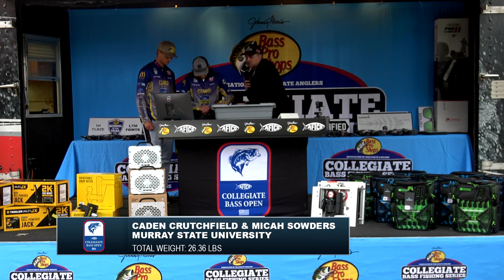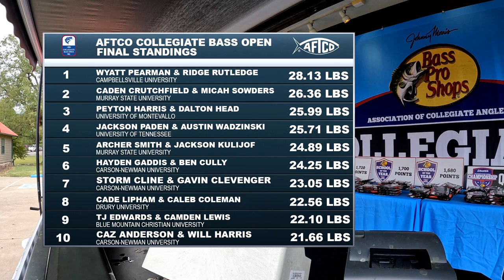Weigh-In Highlights: Day 2 AFTCO Collegiate Bass Open on Lake Dardanelle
On the final day of tournament competition at the AFTCO Collegiate Bass Open, the full record-setting field of close to 500 anglers took out onto Lake Dardanelle in search of the best five bass limit they could catch. At the conclusion of tournament competition on the final day, anglers returned back to Lake Dardanelle State Park to weigh-in their day's catch.  Once weigh-in concluded, the ACA awarded over $20,000 in prizes and contingencies, as well as double points to count towards the Bass Pro Shops School of the Year presented by Abu Garcia.